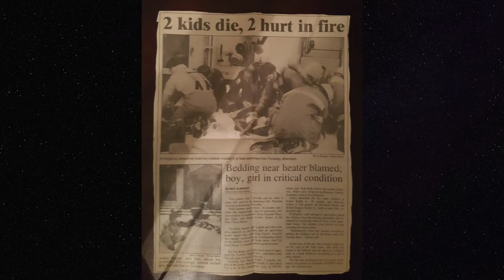Savage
With only a few days left in this month, the Dare2Worship TV team felt this was the most opportune time to post this particular video as we segue into Domestic Violence Awareness month. Domestic violence thrives when we are silent, however Elizabeth Navarrete Savage has chosen to take a stand- take a stand against domestic violence, against life's challenges and live a life submitted to God. Her story involves a domestic violent relationship and the loss of 3 children. We want to bring attention to these issues but we also want to show the power of God that can restore, empower, heal and deliver, when we dare 2 worship.
Please be advised, some of the content in the video may be difficult to watch.